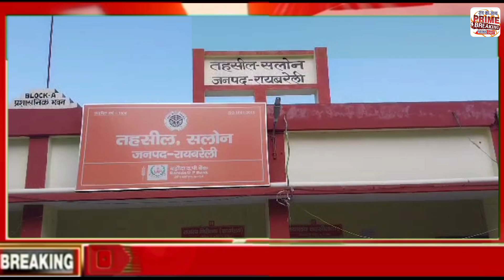रायबरेली में फरियादी का आरोप जमीन पर कब्जा दिलवाने के लिए एस डी एम ने सिपाहियो से पिटाई करवाई ,